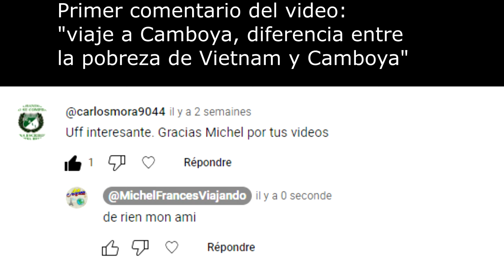Viaje a Camboya, pruebo la comida rara de la calle. Ya pronto video sobre lo que piensan de Latinos